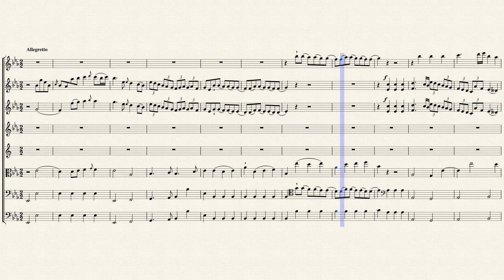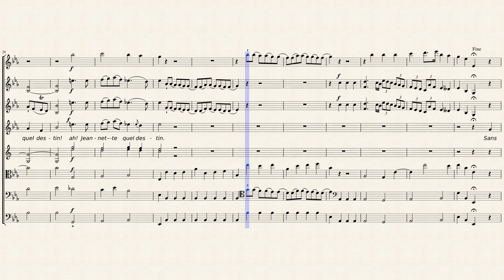La Meunière de Gentilly - Scène Première - Ariette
Comédie en un acte. Musique de Jean-Benjamin de La Borde 1768.